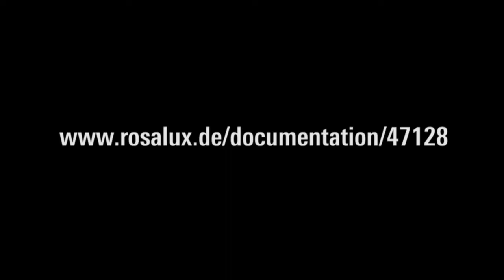Moritz Rinn: Wessen Konflikte, welche Kämpfe? Bewegung*Forschung*Subjekt*Objekt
Emanzipatorische Perspektiven auf Protest, Widerstand und Subjekte. Konferenz der Rosa-Luxemburg-Stiftung in Berlin, 17. und 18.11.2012.

Moritz Rinn (Hamburger Institut für Sozialforschung):  Wessen Konflikte, welche Kämpfe? Bewegung*Forschung*Subjekt*Objekt